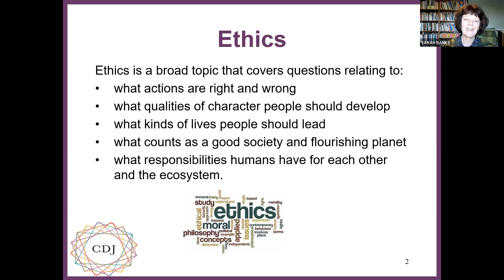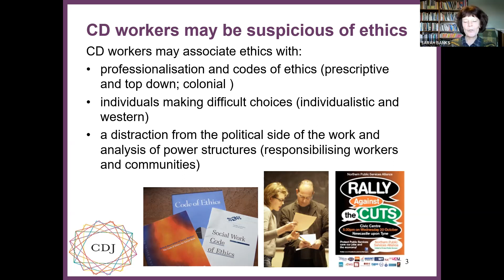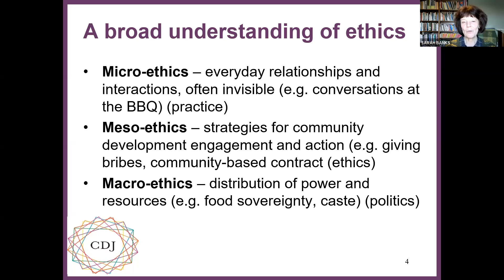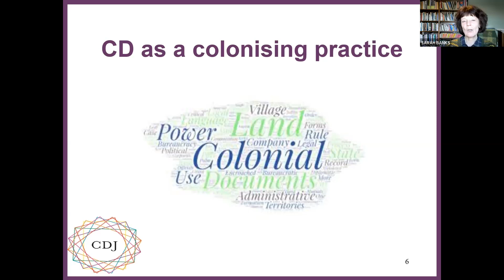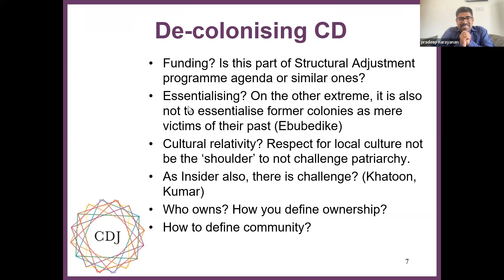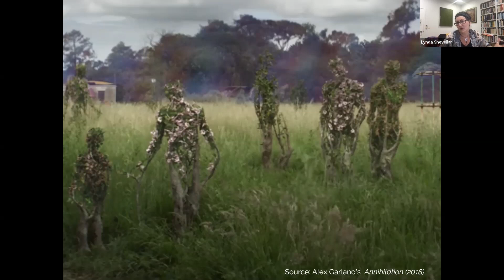Ethics in Community Development Webinar - Co-Editors' Presentation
The Community Development Journal and the Centre for Social Justice and Community Action,  Durham University (UK) held a webinar on 14th February 2023 to launch a special issue of the journal on "Ethics in Community Development".

This recorded presentation by the co-editors, Sarah Banks (Durham University, UK), Pradeep Narayanan (Praxis, India) and Lynda Shevellar (University of Queensland, Australia), discusses the importance of ethics in community development at micro, meso and macro levels. It makes reference to the challenging themes of some of the 11 articles in the special issue, ranging from respecting local norms while tackling conflict in the Lake Chad region, to dilemmas facing community-based practitioners in India, analysing neighbourhood opposition to people with disabilities in Lithuania, and developing community-based ethical contracts in the UK.